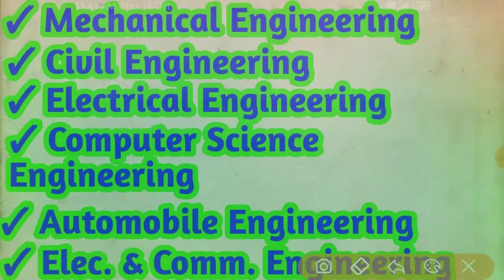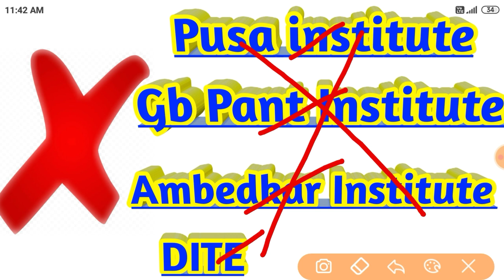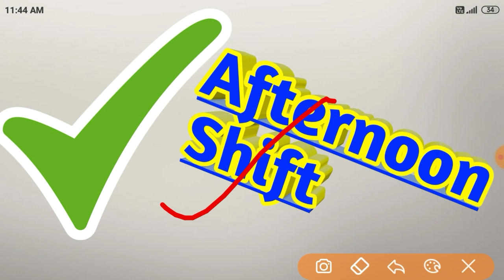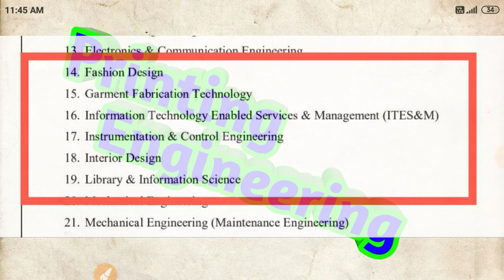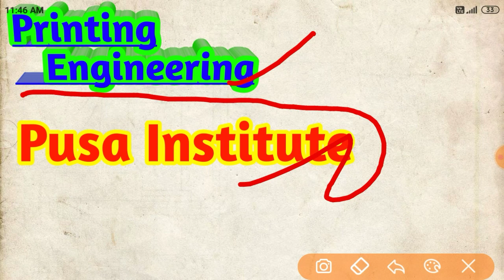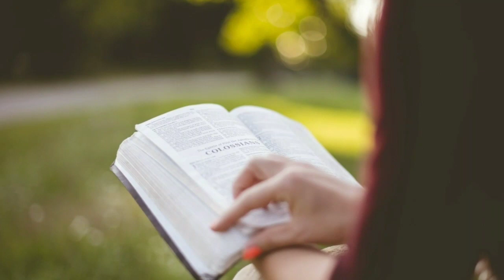Delhi Polytechnic | Cet Delhi 2020 | अगर 10000+ Rank है तो जरूर देखें | 3rd Counselling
This channel is totally dedicated for Polytechnic ✍️✍️✍️